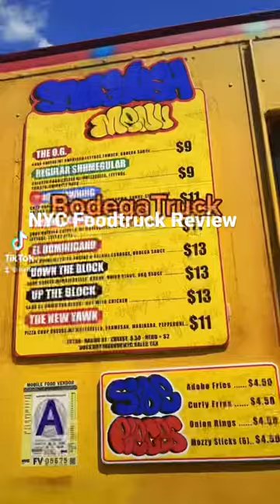NYC Bodega Truck review !